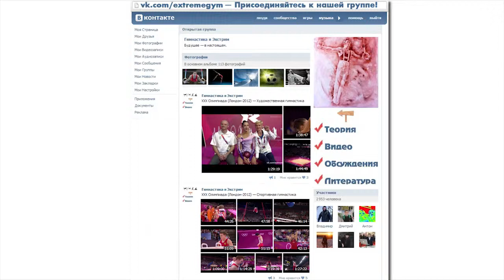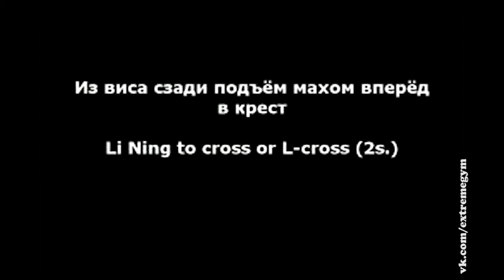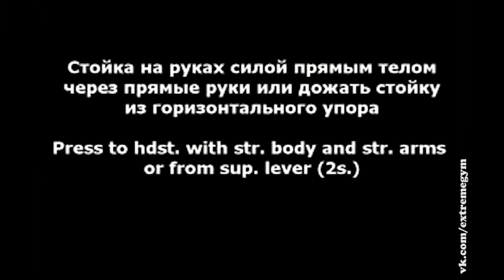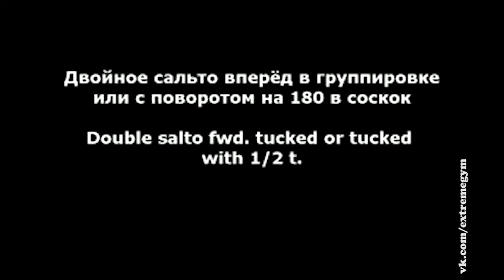Кольца. Элементы группы «C» [Классификация элементов]